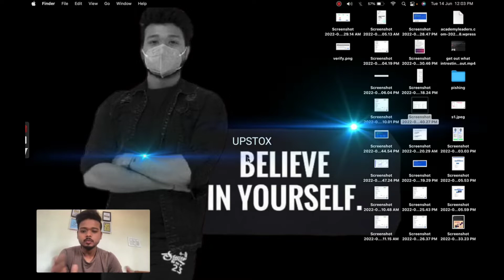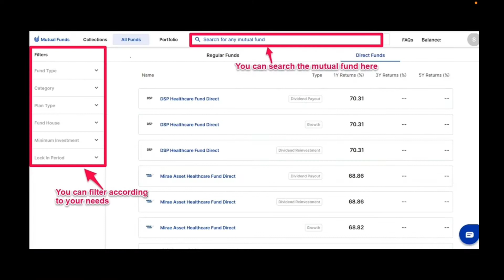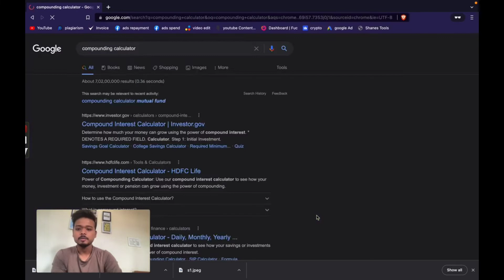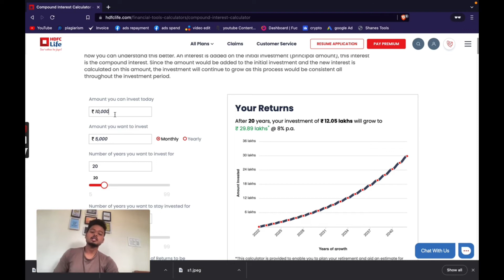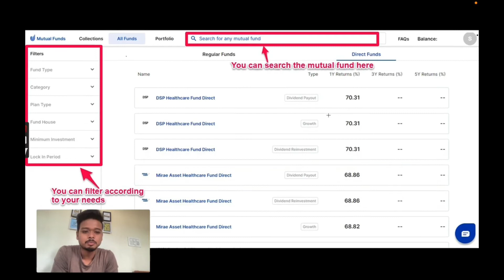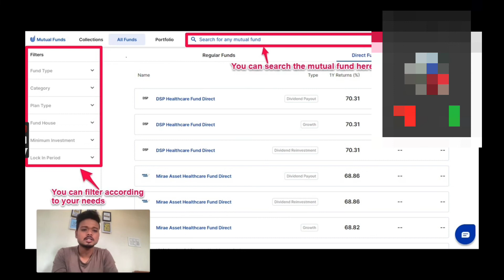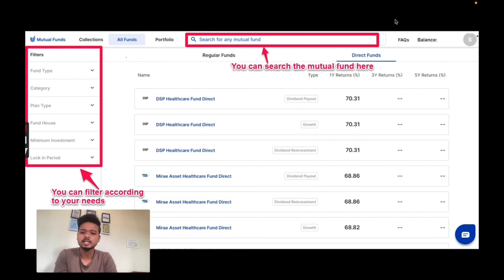Stocks to buy now bitcoin| financial education | lifelong learning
in this video i have explained you some of the best places where you can invest , the trusted application and not to go for MLM companies to make money quick which which will ultimately make you loose money and not grow

Regards
Sagar Kumar